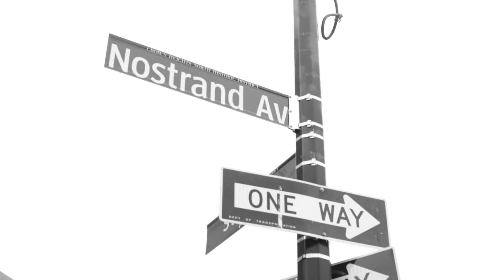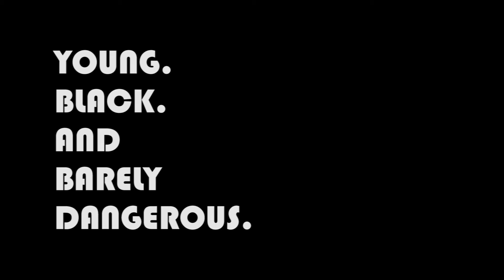YOUNG. BLACK. AND BARELY DANGEROUS: "No Suh"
Episode One of Season Two.

Ryan's friend Foster stops by to drop some rhymes and forces Ryan to do the same.

*I own none of the music. Below are the links to the artists who do. Follow them!

"DEF (DenyEveryFear)"
by
No Suh Foster

"Really Got it" (instrumental)
by
Jerreau

Filmed in Brooklyn, NY